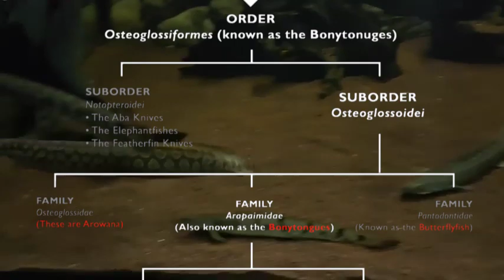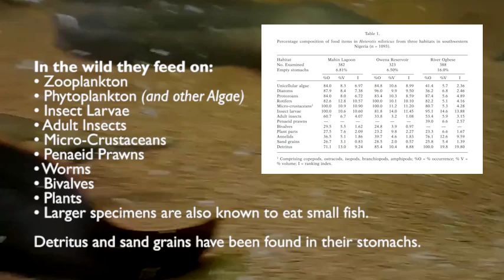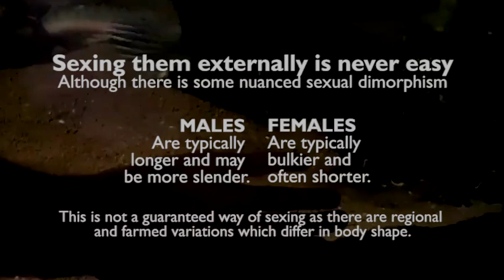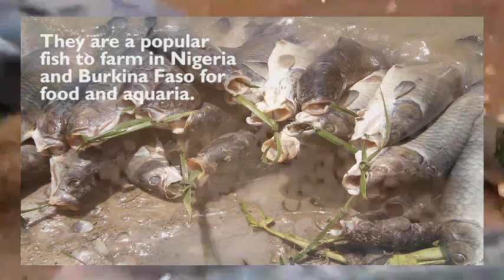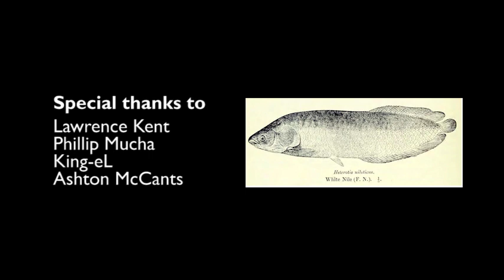African Arowana (Heterotis niloticus) Care Guide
An in-depth look into their feeding habits, breeding and tank requirements. With very little information online and notorious for dying prematurely in the aquarium trade, I hope this video brings to light your unanswered questions and concerns about this air breathing species.

Journals referenced for this video:

SEX DETERMINATION IN Heterotis niloticus (CUVIER
1829) BASED ON MORPHOMETRIC FEATURES

Age and Growth of Heterotis Niloticus Around Pategi in the Middle River Niger, Kwara State

SANDONELLA SANDONI (LYNSDALE, 1960), AN ENIGMATIC AND MORPHOLOGICALLY
UNIQUE CESTODE PARASITIC IN THE OSTEOGLOSSIFORM FISH
HETEROTIS NILOTICUS IN AFRICA

Redescription, systematic status and molecular characterisation
of Multicaecum heterotis Petter, Vassiliadès et Marchand, 1979
(Nematoda: Heterocheilidae), an intestinal parasite of
Heterotis niloticus (Osteichthyes: Arapaimidae) in Africa